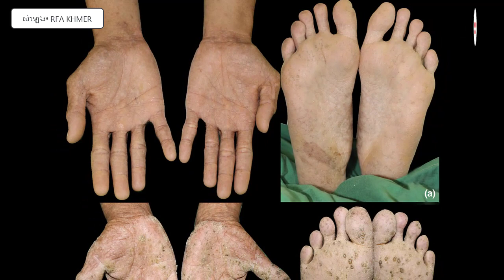ជំងឺ​អាសេនិកូស៊ីស បង្ករដោយសារធាតុអាសេនិកនៅក្នុងទឹក , Arsenic water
In this video we want to show you about ជំងឺ​អាសេនិកូស៊ីស បង្ករដោយសារធាតុអាសេនិកនៅក្នុងទឹក , Arsenic water , Success Reveal

បញ្ហា​សារធាតុ​ពុល​ឈ្មោះ អាសេនិក (Arsenic) នៅ​ក្នុង​ទឹក នៅ​តែ​ជា​កង្វល់​មួយ​ចំពោះ​មនុស្ស​ក្នុង​ពិភព​លោក។
ចូលរួមក្នុងក្រុមរបស់យើង:
✮✮✮✮✮ Enjoy!

✡ ABOUT US ✡
.: Why We create SUCCESS REVEAL channel :.
1. To inspire, Motivate, create new entrepreneur
2. Share Business knowledge, Entrepreneurship, Success
3. Free Business Education Online